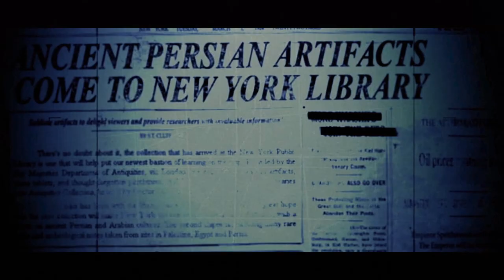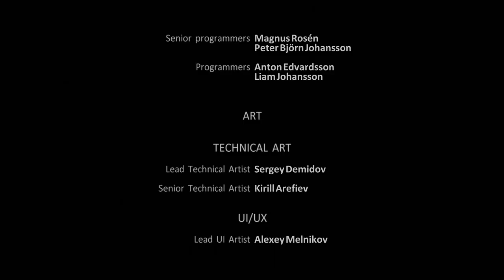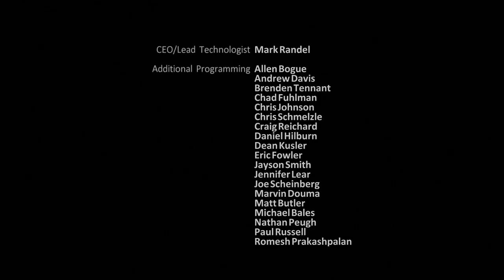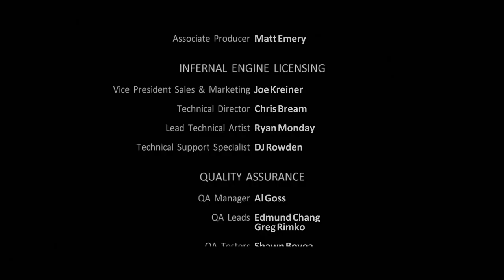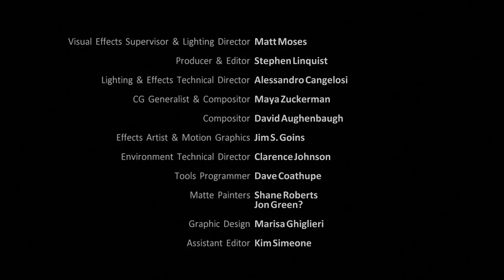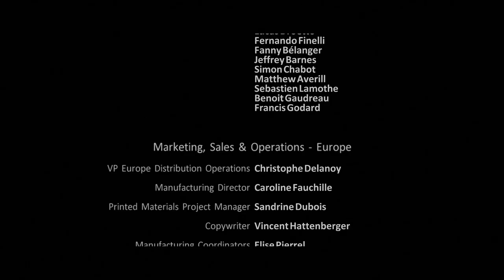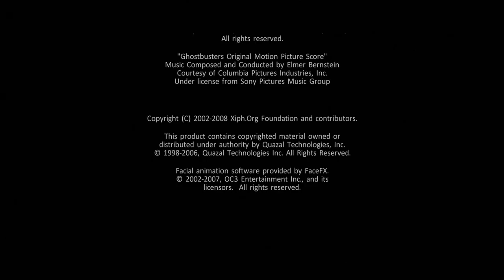👻Ghostbusters: The Video Game Remastered FULL GAME playthrough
My FULL GAME playthrough of Ghostbusters: The Video Game Remastered on the PC.

The beloved and critically acclaimed Ghostbusters video game is back! Join the Ghostbusters team, fight monsters, capture ghosts, search for artifacts and have a blast destroying almost everything around you in this Remastered version of the third-person adventure Ghostbusters: The Video Game.

The single player campaign will put you through a story full of mystery and adventure. The authentic experience features the voices and in-game likenesses of Bill Murray, Dan Aykroyd, Harold Ramis, and Ernie Hudson in an original story penned by the writers of the original films - Dan Aykroyd and Harold Ramis. Test the team's mettle with large scale boss fights.

Use the PKE Meter to scan the environment and artifacts, and your proton pack to catch ghosts of all types. Besides the classic proton stream mode, use experimental firing modes to solve environmental puzzles and add some spice to the fight. Ever wanted to fling a ghost into a trap with a slime string? Now you can!

Strap on your proton pack today and remember: Don't cross the streams!